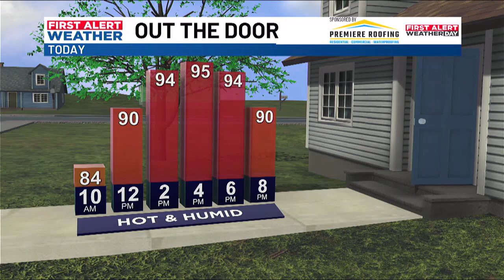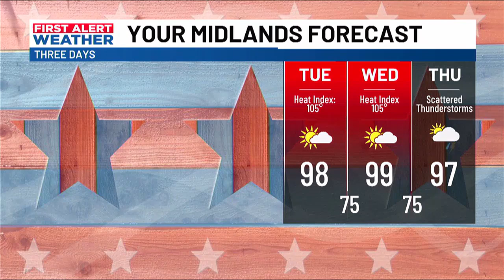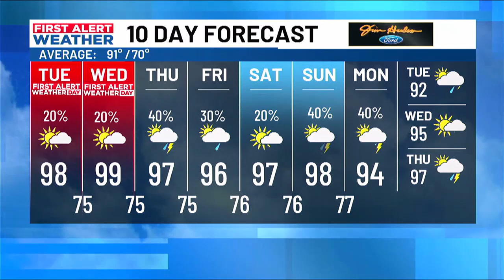First Alert Weather: South Carolina stays sweltering well into the week!